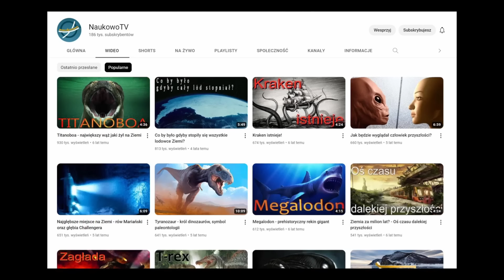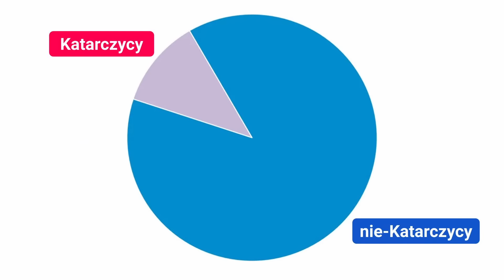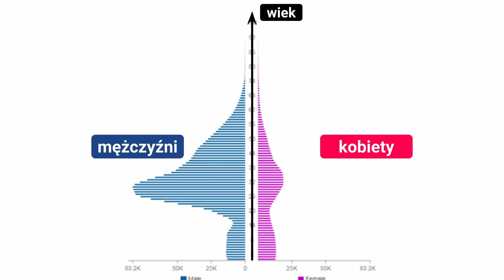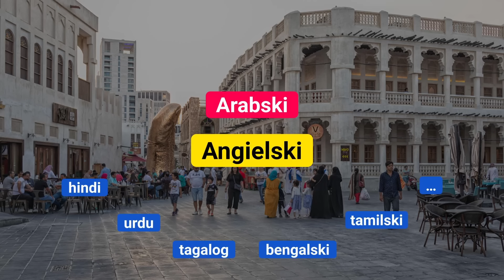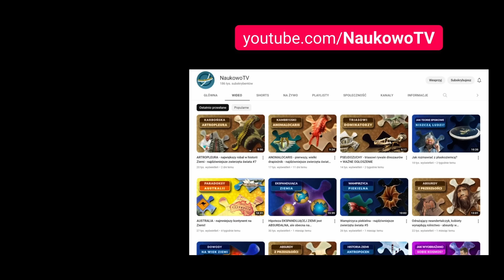KATAR na mapie ◀🌎 FAKTY, ciekawostki i geografia. Dlaczego Katar jest taki bogaty?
Katar to kraj pełen kontrastów. Z jednej strony pustynia - a z drugiej szklane wieżowce i sztuczne wyspy. Katar jest dzisiaj jednym z najbogatszych państw świata, organizuje piłkarski mundial i buduje wpływy polityczne na całym świecie.

Dlaczego Katar jest taki bogaty? Co skrywa Katar?

Dzisiaj przeanalizujemy Katar na mapie. Zobaczymy np. konflikty graniczne, stolicę, miasta, stadiony, atrakcje turystyczne, lotniska, metro, pola naftowe, pole gazowe, ciekawe miejsca, zatoki i sztuczne wyspy.

❤️ PATRONITE
Jeśli tylko możesz - wesprzyj Świat Wciąga w serwisie Patronite. Ten kanał istnieje dzięki pasji - i tysiącom godzin spędzonym nad tworzeniem odcinków. Pomoc każdego Patrona jest bardzo ważna dla istnienia kanału - i będę Ci za nią niesamowicie wdzięczny

albo postawić mi szybką wirtualną kawę w BuyCoffee bez zakładania konta

SPIS TREŚCI
00:00 Katar
01:31 Gdzie leży Katar?
03:15 Spory z Arabią Saudyjską
06:08 Granica z ZEA
09:01 Morze Wewnętrzne
10:56 Bahrajn a Katar
12:55 Doha i miasta Kataru
15:24 Dlaczego Katar jest bogaty?
17:44 Ludność Kataru
21:25 Geografia Kataru
24:03 Drogi
25:17 Lotniska w Katarze
27:26 Koleje i metro
29:00 Doha
31:07 Sztuczne wyspy
32:41 Ciekawe miejsca
35:00 Stadiony i mundial w Katarze